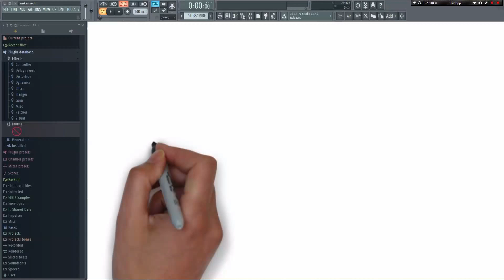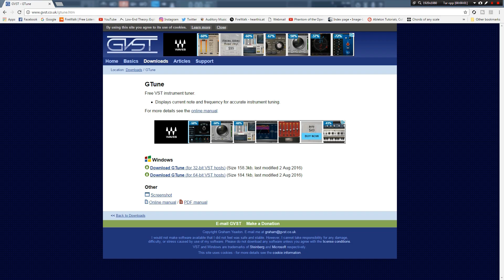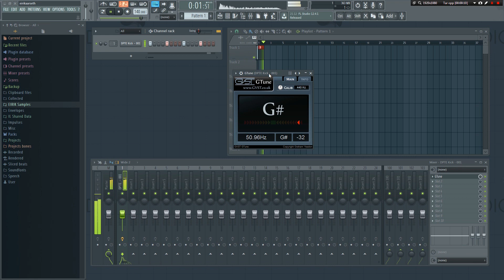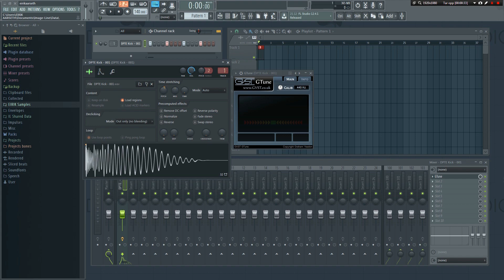How To Tune A Kick Drum & Find It's Key In FL Studio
A tuned kick will often sit better in the mix, making the track sound better. This tutorial will show you how you can easily figure out the key of any kick, and how to tune it to match the key of your song.

In this video, I'm using a free plugin called G-tune.

📧 Other inquiries?